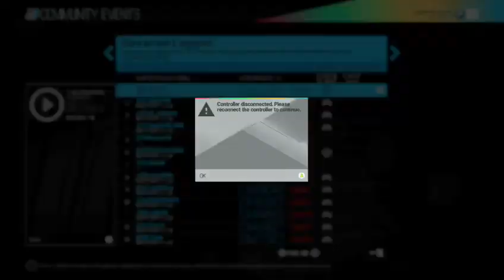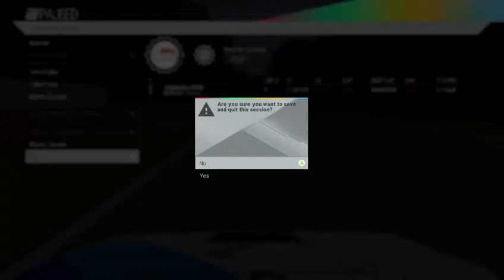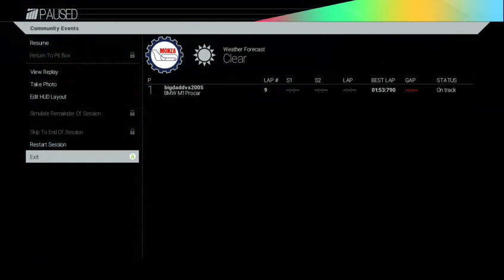PROJECT CARS BAVARIAN LEGEND XBOX ONE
playing on Wheel in the legend event.